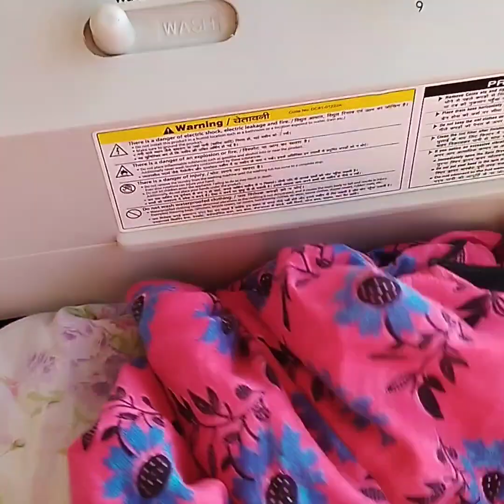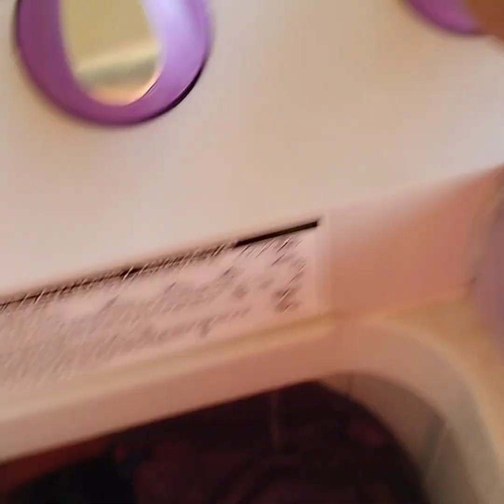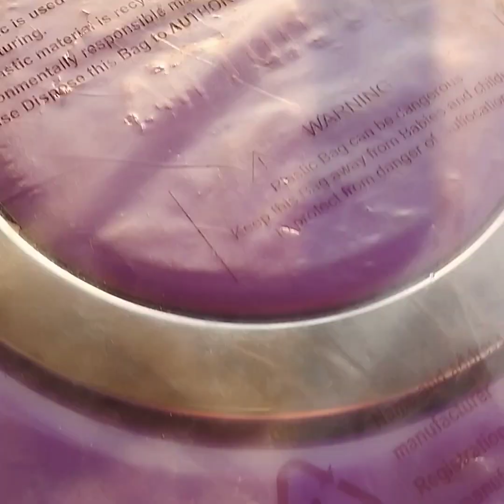17 January 2024